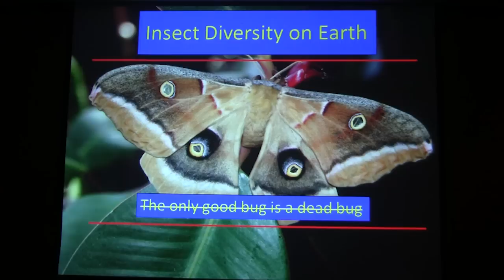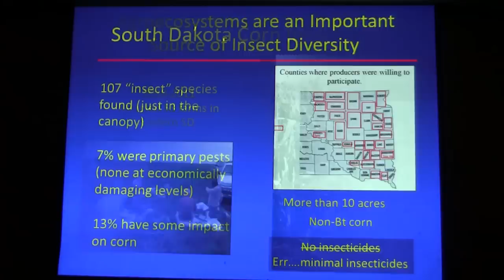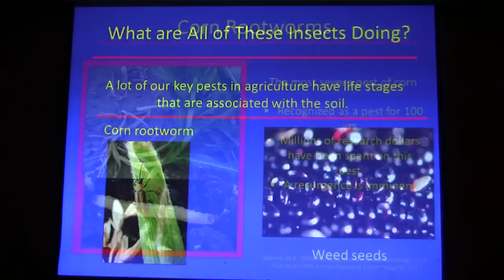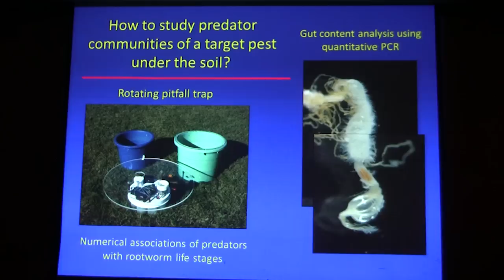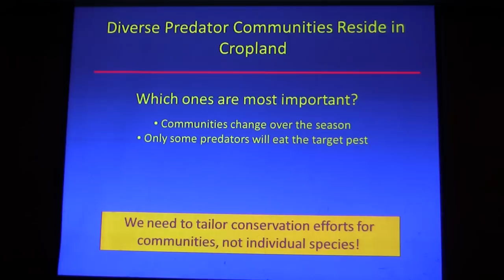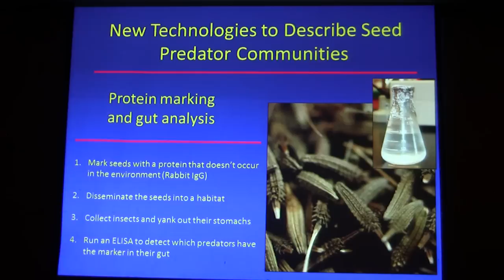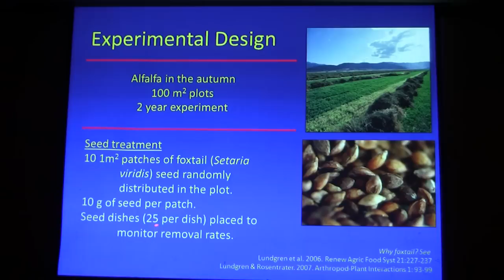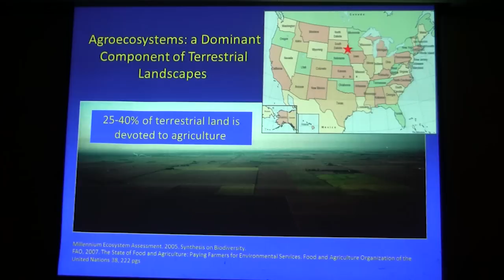Jonathan Lundgren, SDSU, talks on how insects relate to soil health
Why insects are important with soil health